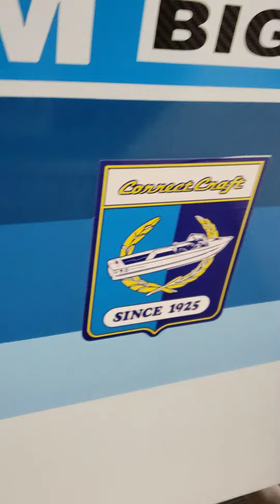April 18, 2022